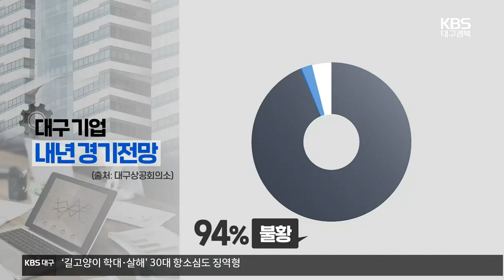대구기업 94% “내년 경기 불황” / KBS 2022.11.28.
[앵커]

 올해 경기침체로 대구 기업의 절반 이상이  당초 경영 목표를 달성하지 못할 것으로 나타났습니다.

 내수침체를  가장 큰 원인으로 꼽았는데,  내년 경기도 불황일 것이라고  전망하는 기업이 90%를 넘었습니다.

 박준형 기자의 보도입니다.

 [리포트]

 고물가.고환율.고금리의 이른바 3고 현상.

 여기에 부동산 시장 침체와 내수 부진까지.

 올해 지역 경제계가 직면했던 현실입니다.

 대구상공회의소가 지역 기업 250곳을 설문 조사한 결과 이같은 대외 여건 때문에  응답 기업의 54%가  올해 경영 목표를 달성하지 못할 것이라고 답했습니다.

 내수시장 둔화와 원자재 수급, 물류 불안 등이 가장 큰 걸림돌이었습니다.

 내년에도 경제상황이 녹록지 않습니다.

 연이은 금리인상에  물가와 환율 등 불확실한 대외여건이 여전하기 때문입니다.

 응답업체의 94%가  내년 경기를 불황이라고 전망했는데, 지난해 같은 조사 때보다  불황에 대한 응답 비율이 30% 포인트나 높았습니다.

 특히 부동산 시장 침체로 어려움을 겪고 있는 건설업계에서  불황을 전망하는 비율이 높았습니다.

 무엇보다 내년에 자금조달을 걱정하는 기업이 많았고 소비위축과 세계경제의 불확실성을 우려하는 목소리도 컸습니다.

 이런 가운데도 기업들은 내년에 코로나19 종식에 따른  내수 활성화와 물류 안정화에 대한  기대를 나타냈습니다.

 KBS 뉴스 박준형입니다.

 영상편집:이병민/그래픽:이보경